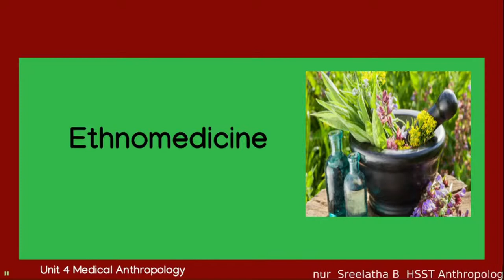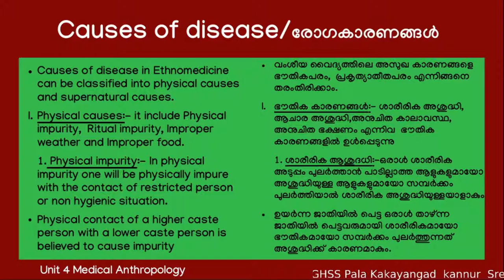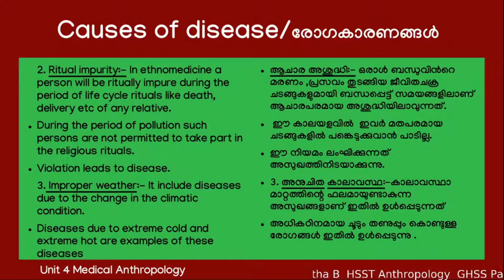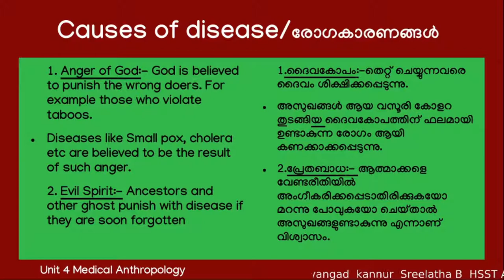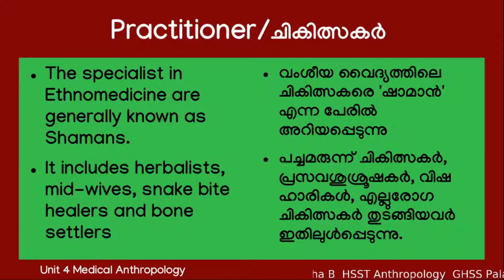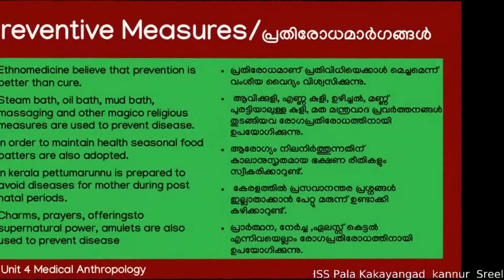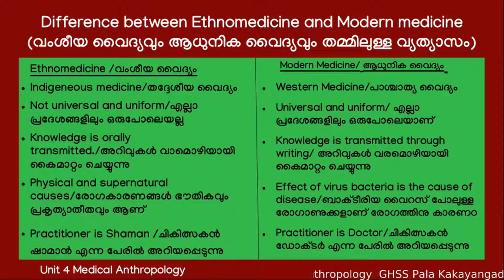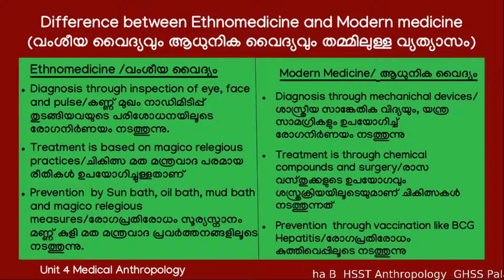Ethnomedicine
A class on Etnomedicine based on Plus Two Anthropology, Kerala Higher Secondary Education